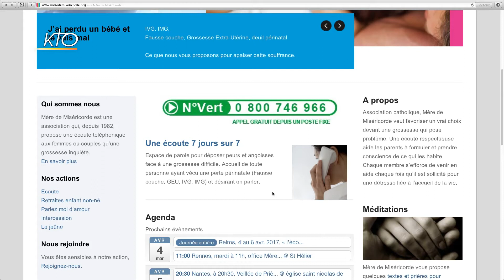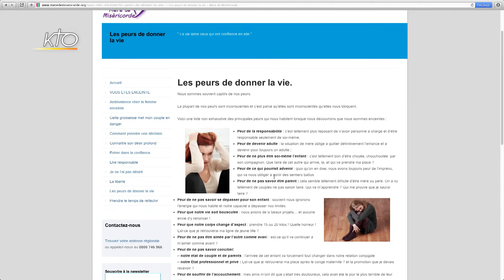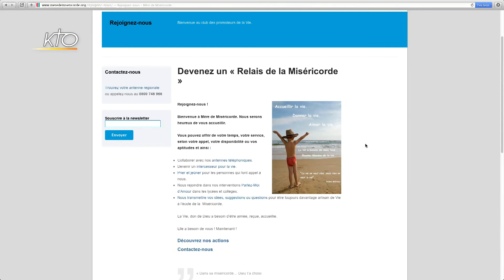Mère de Miséricorde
Découverte du site Mère de Miséricorde, à l´adresse Ce site vous permet de découvrir cette association voulant promouvoir la dignité de toute vie humaine, de la conception à la mort naturelle, et proposant une écoute téléphonique pour toute personne s´interrogeant sur une grossesse difficile.